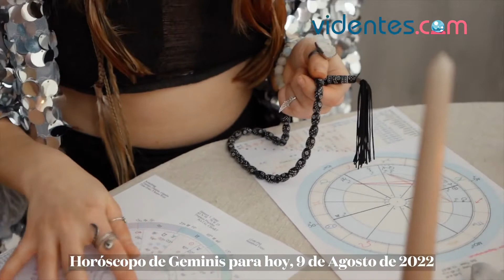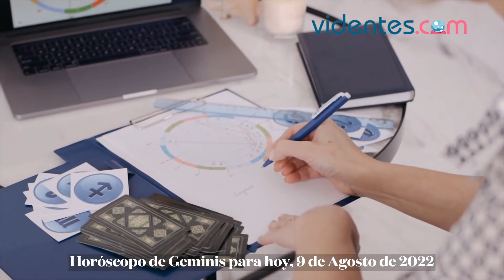HORÓSCOPO DIARIO 🥰🌝☀️ GÉMINIS ♊️ MARTES, 9 DE AGOSTO DE 2022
Horóscopo de hoy, martes 9 de Agosto de 2022. El horóscopo para hoy: descubre tu futuro gracias a mi horóscopo diario para ti.